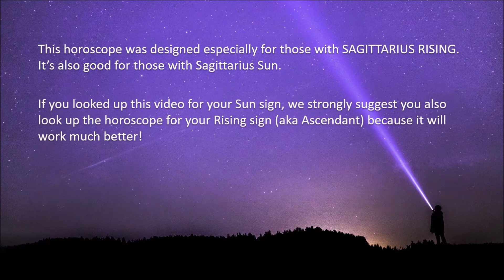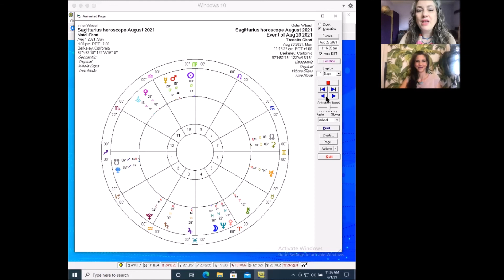Sagittarius Horoscope August 2021 | Goals, Growth and Greatness | Pandora Astrology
Hi Sagittarius!
As the Juno retrograde winds down at the start of the month, you’ll be asking yourself, “Am I the partner I want to be?” and, “Are my relationships enabling my growth and freedom?” Whatever your answers, you’ll most likely make changes to some of your relationships.  Mercury, Venus and Mars team up in your 10th House, emphasizing your career. This will be a particularly productive month on the job, especially if you’re a writer, teacher, salesperson or public speaker. But be prepared for Uranus Retrograde, occurring mid-month, which may cause turmoil and disruption at your workplace and/or among colleagues. Check out your horoscope to learn more.

If Sagittarius is your Sun sign, be sure to go watch the video for your Rising sign, which will be more on point. Don’t know your Rising sign? Use this blogpost to cast your own chart for free on astro.com and discover your Rising sign, Moon sign and much more:

You’re a star, Sagittarius!